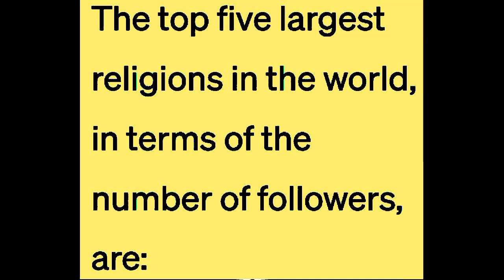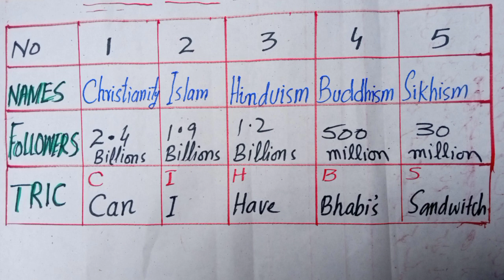Top 5 Biggest Religions in the World // دنیا کے بڑے مذاہب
Christian beliefs, Bible, Jesus Christ, Church, Worship
Islam - Keywords: Quran, Five Pillars of Islam, Prophet Muhammad, Mosque, Prayer
Hinduism - Keywords: Vedas, Bhagavad Gita, Karma, Reincarnation, Yoga
Buddhism - Keywords: Four Noble Truths, Eightfold Path, Buddha, Meditation, Enlightenment
Sikhism - Keywords: Guru Granth Sahib, Khalsa, Five Ks, Langar, Gurdwara
World Religions & Population

User
 largest religions in the world, World religion population keywords for youtube video

ChatGPT
Christianity
Islam
Hinduism
Buddhism
Sikhism
Judaism
Taoism
Confucianism
Shintoism
Bahá'í Faith
Jainism
Zoroastrianism
Animism
Atheism
Agnosticism
Some possible keywords for a YouTube video on world religion population could be:

"Top 10 Largest Religions in the World"
"World Religion Population Statistics"
"Global Religious Diversity"
"Religious Demographics Around the World"
"Major World Religions and Their Followers"
"Understanding World Religions: Population and Growth"
"Exploring Religious Diversity Worldwide"

islamic studies css

lecture

islamic studies ba part 1

islamic studies css

islamic studies 11 class

book

islamic studies interview questions

Qislamic studies lectures

islamic studies guess

paper 2023 class 10

islamic studies by sajid

mahmood

islamic studies 10th class                  islamic studies

islamic studies css
lecture

book islamic studies interview

questions

Qislamic studies lectures
islamic studies guess

islamic studies by sajid                islamic studio

islamic studies

islamic studies css

lecture

islamic studio 9
islamic studies css

Qislamic study music
islamic studio naat

islamic studio 786

اسلامیات جماعت
اسلامیات لیکچرر
اسلامیات لازمی 11
اسلامیات اختیاری 11
اسلامیات اختیاری 10
اسلامیات لازمی 10
اسلامیات
اسلامیات اختیاری 9
اسلامیات لازمی نہم
اسلامیات اختیاری 12
islamic studies top 80 mcqs repeated and most wanted mcqs
of islamic studies @islamicscholartv8914

islamic studies topics for youth

islamic studies best book
for css
islamic studies thesis topics in urdu

اسلامک کارٹون
اسلامک اسٹیٹس
اسلامک رنگ ٹون
اسلامک ویڈیو
اسلامک نظمیں
اسلامک
اسلامک ٹیچر
اسلامک بیک گراؤنڈ میوزک
اسلامک چینل
اسلامک سوال جواب
Islamic studies mcqs tricks , keywords for youtube video

Some possible keywords and phrases for a YouTube video on Islamic studies MCQs tricks could include:

How to ace Islamic studies MCQs
Tips and tricks for Islamic studies multiple choice questions
Key concepts and terms in Islamic studies MCQs
Strategies for tackling tricky Islamic studies questions
Islamic studies MCQs made easy
Common mistakes to avoid in Islamic studies MCQs
Important topics to focus on for Islamic studies MCQs
How to prepare effectively for Islamic studies exams
Sample Islamic studies MCQs with explanations
Understanding the structure and format of Islamic studies MCQs

"Religious Beliefs Across Continents"
"Mapping Global Religions"
"Religious Trends in the 21st Century"
religion, hinduism, christianity, Top 5 religions of the world
 religion, Religions of the world
 religion, top religion in the world, largest religions in the world, World religion population
hinduism explained
biggest religions
comparative study of religions mcqs
Religions mcqs
world religions
mazahib aur aql-e-insani
mukhtalif mazahib main aakhri rasomat ada karne kay dilchasp aur zalmana tarikee
donya ki mazahib
Mazahib
ugc net jrf comparative study of religions
philosophy of religion
religion upsc